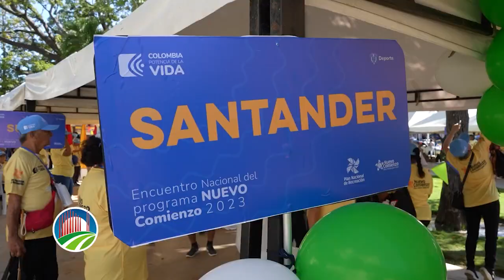Lo hicimos mejor por la tercera edad